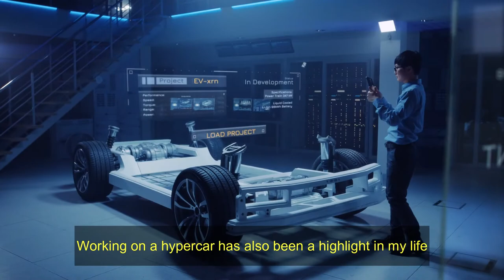Fran Wilson - My Life So Far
I am Fran Wilson and here is a summary of my incredible life so far. I am now on a new journey of being self-sufficient and becoming my own boss, where I can live the life I dream of.